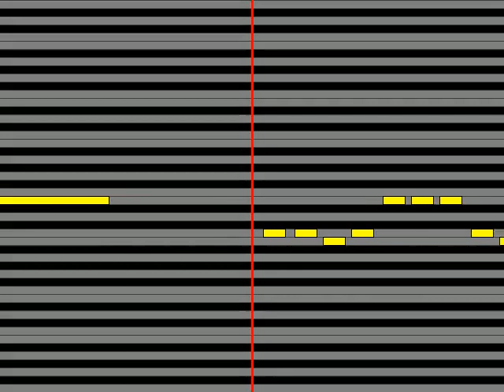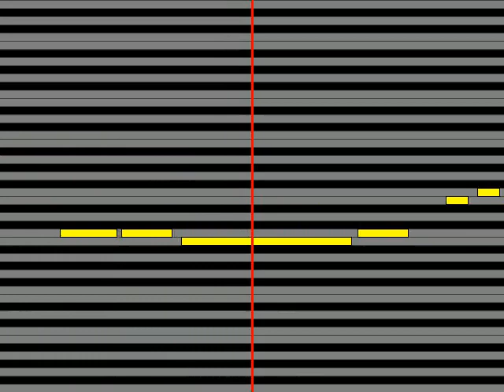【ガイドメロディ】 松村和子 面影しぐれ